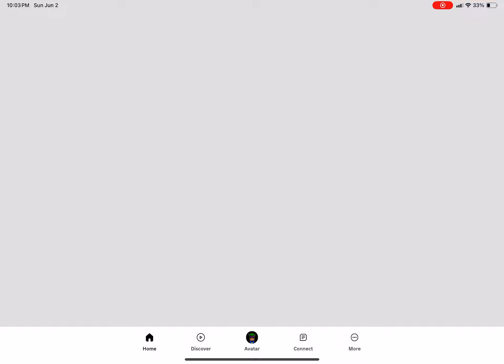Playing escape embic full game chapters 1-4 in Roblox 🟠👁️🦷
Playing escape embic full game
Chapters 1-4 in Roblox 🟠👁️🦷
It was amazing and awesome and
Interesting too